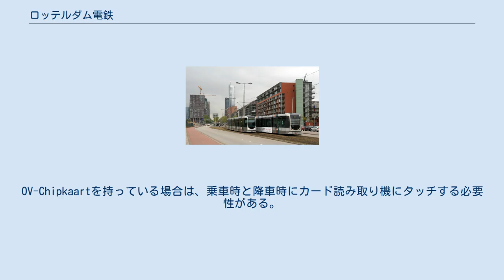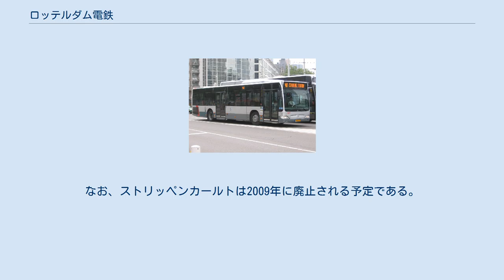ロッテルダム電鉄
地下鉄 ランドスタッド鉄道 トラム バス ロッテルダム電鉄（オランダ語：Rotterdamse Elektrische Tram, RET）は、オランダのロッテルダム及び周辺で地下鉄、LRT、トラム、バス等を運営する運輸事業会社である。
 1968年にオランダで初めて地下鉄が開業したのが、ロッテルダム地下鉄である。
 2008年現在、9路線が運行されている（2,4,7,8,11,20,21,23,25系統）。
 2015年現在、53路線が運行されている。
 運賃支払方法は、非接触ICカードOV-Chipkaartを利用する方法（紙の回数券）を利用する方法の2種類がある。
OV-Chipkaartを持っている場合は、乗車時と降車時にカード読み取り機にタッチする必要性がある。
ストリッペンカールトを持っている場合は、車掌もしくは運転手に降車駅を告げてスタンプを押してもらうか、車内にあるチケットキャンセラー（刻印機）で必要なゾーン数に1足した区画に刻印する必要がある。
どちらのカードも持っていない場合は、運転手または車掌に降車駅を告げて1回券を購入する。
なお、ストリッペンカールトは2009年に廃止される予定である。